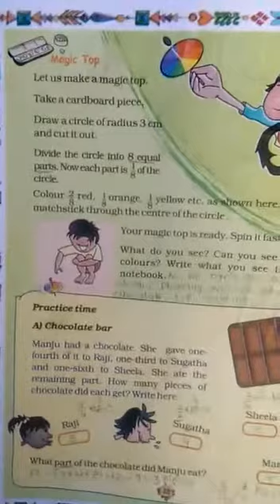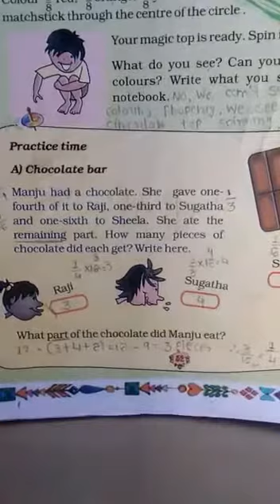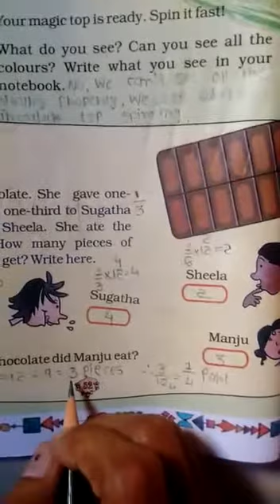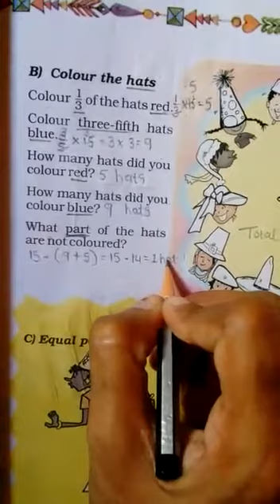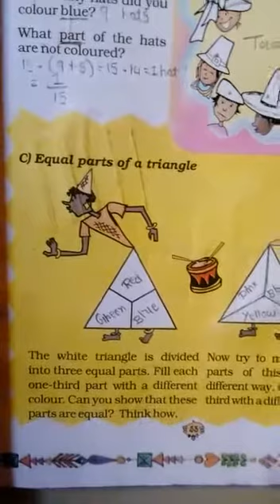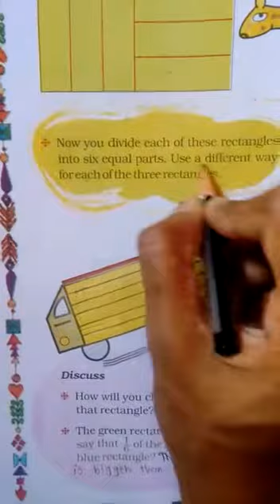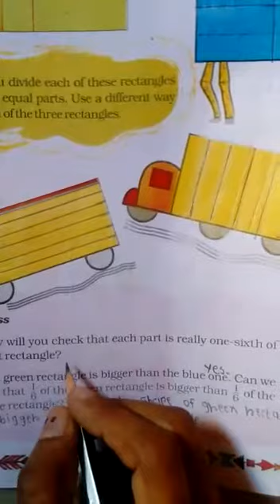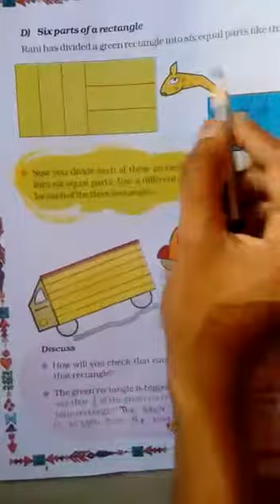STD :-5 ENG. MED. SUB. :- MATHS DT :- 02-09-2021